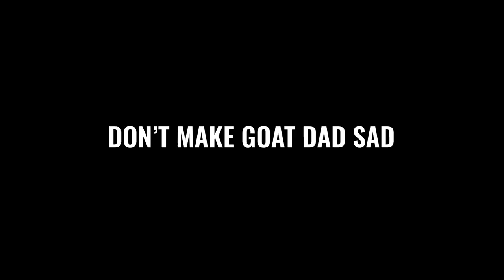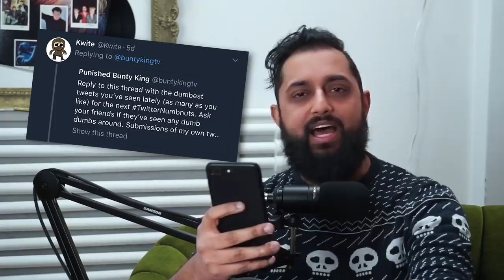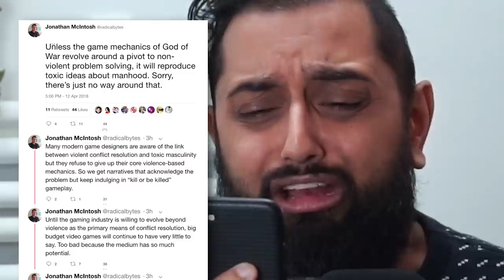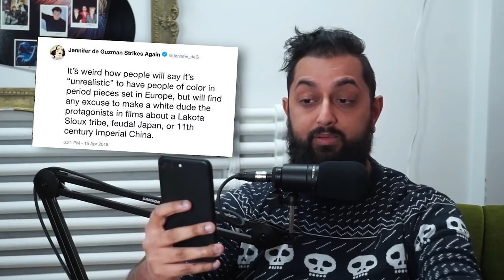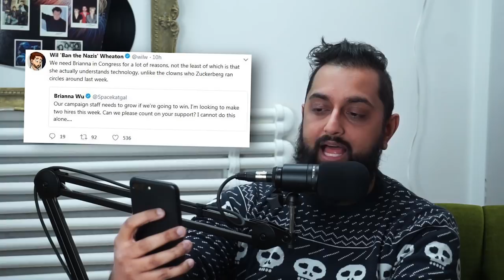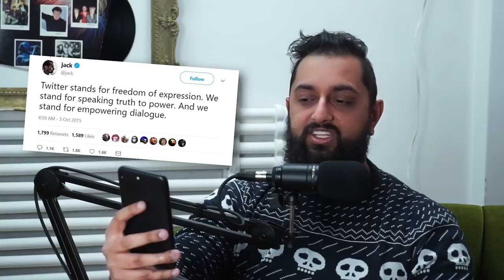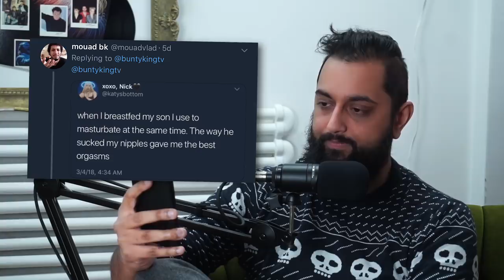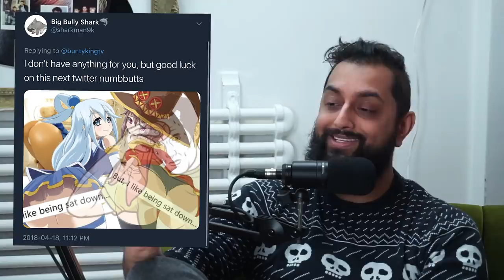God of War is TOO VIOLENT! - Twitter Numbnuts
Hello, my sweet goats, welcome to the last episode of Twitter Numbnuts.

We'll be rebranding to Internet Numbnuts, considering I'm not allowed on Twitter anymore. Let's broaden our horizons, my goats, yes, let's do it. Yes.

/// SUPPORT ME

/// COMMUNITY

/// PODCAST

/// REFERENCES

N/A

/// VIDEOS USED

N/A

/// TRANSCRIPT

N/A

/// ABOUT ME

I'd like to think I'm an easy-going and approachable dude, despite the topics I tend to cover.

I strive to be a better person than I was yesterday, and I can attribute a lot of my success in that department thanks to folks like you.

In terms of my qualifications, I have a college media degree, have worked on a few startups and have a solid understanding of new media, including the propagation of information within it.